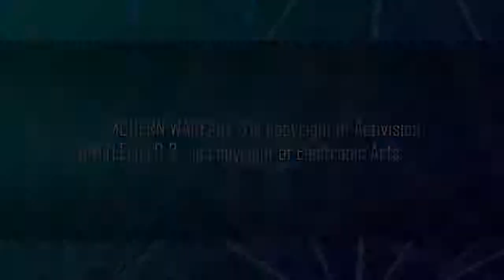Datel WildFire Evo Controller for PS3 with LCD Display